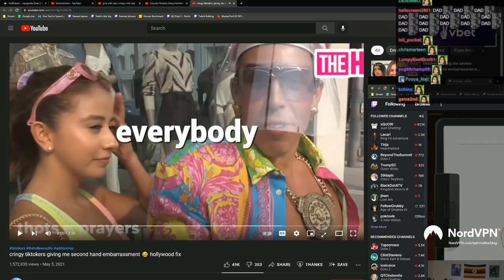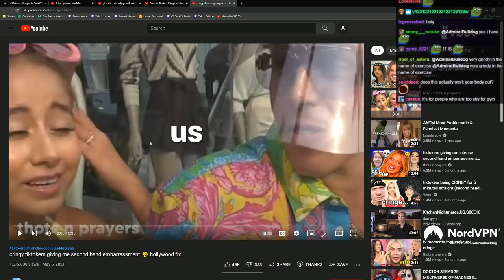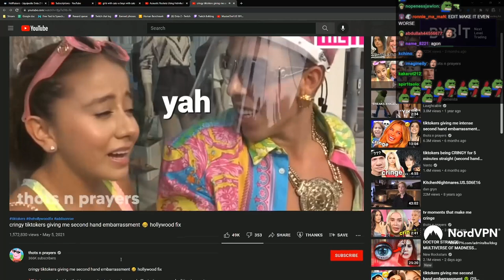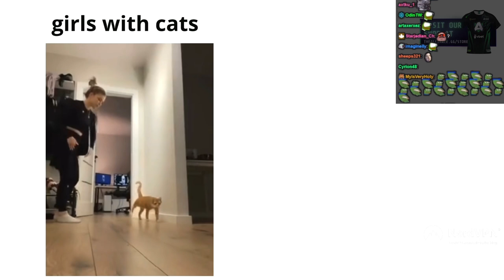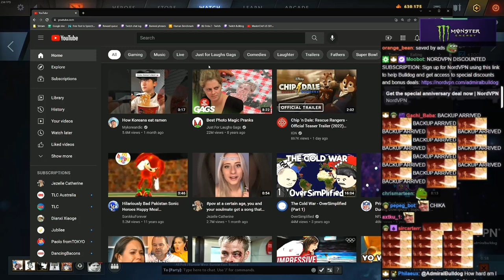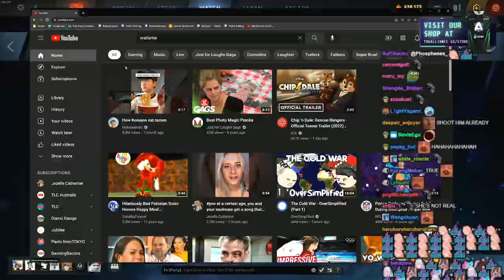Watching Lacari Play Ring Fit Adventure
ADMIRALBULLDOG ALLIANCE LACARI RINGFIT ADVENTURE